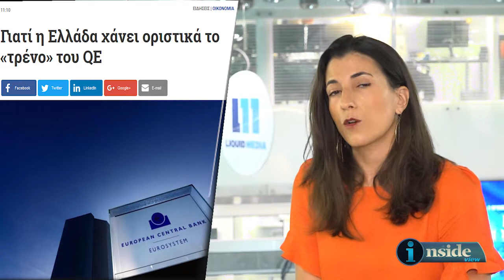Inside View 13/7/2018 - Μια δεύτερη ματιά στην οικονομία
Η Βάσω Αγγελέτου εξηγεί γιατί η Ελλάδα μένει εκτός του προγράμματος ποσοτικής χαλάρωσης